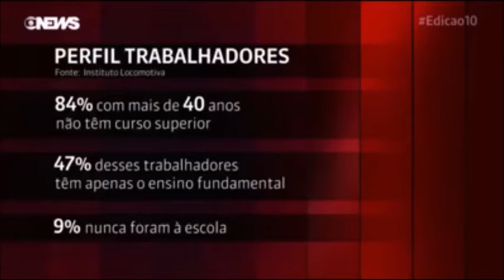Reportagem do Jornal Globo News 1ª edição de 24/03/2017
Assista a reportagem do Jornal Globo News 1ª edição de ontem, sobre uma pesquisa a respeito da escolaridade entre os trabalhadores acima dos 40 anos no Brasil e a importância de se manter atualizado.

Por isso a MaturiJobs vai além das vagas de trabalho e foca também em desenvolvimento para pessoas acima de 50 anos que querem se manter ou voltar ao mercado de trabalho.